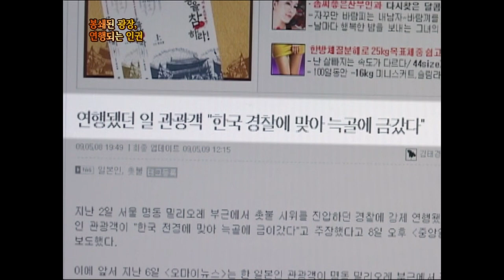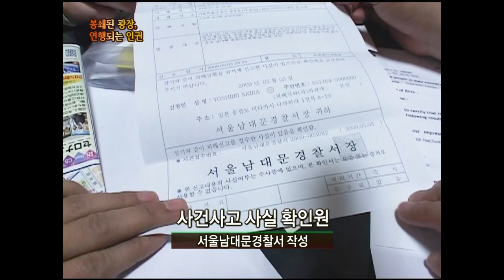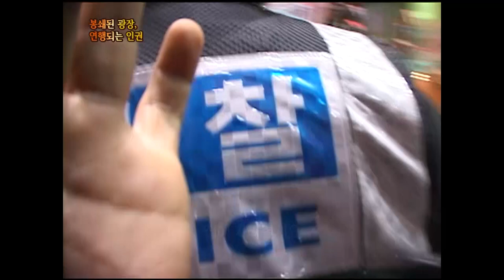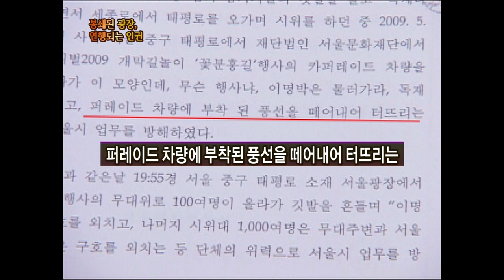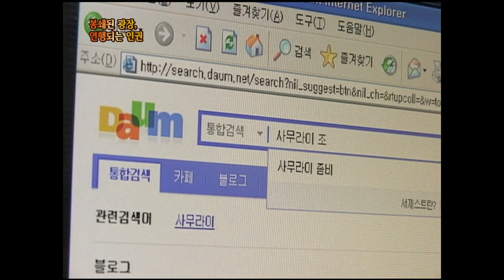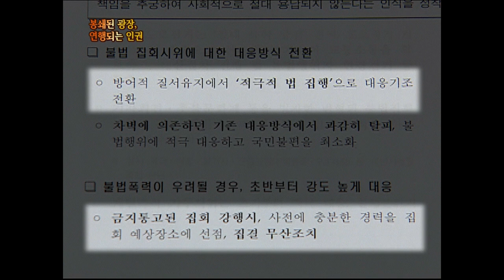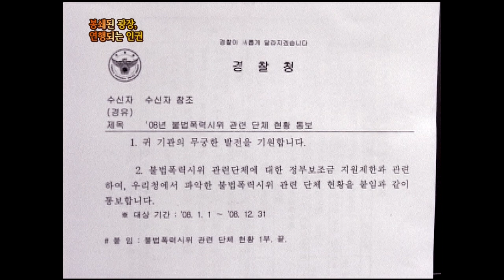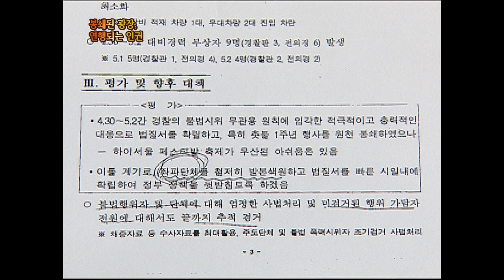[Full] 봉쇄된 광장, 연행되는 인권_MBC 2009년 6월 2일 방송